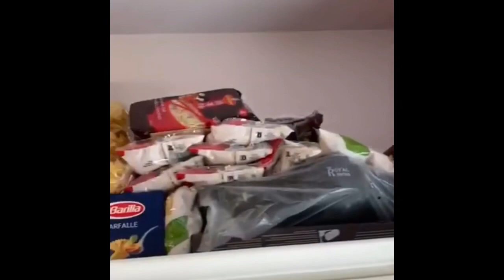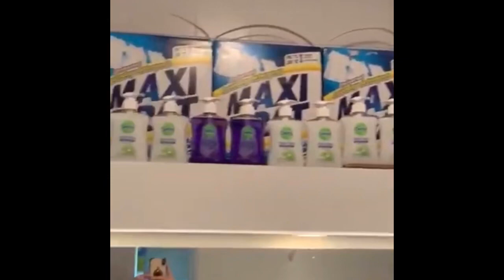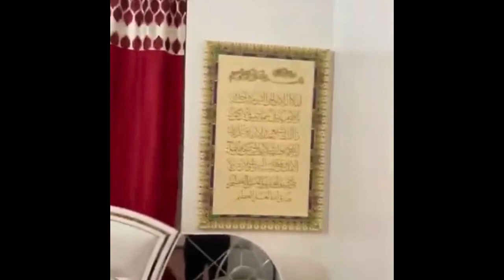يستحيل ان يكون هاد بنادم من سكان الأرض لما فعله لمواجهة مجاعة كورونا ، مخي حبس شيء لايصدق 😱😱😱😱